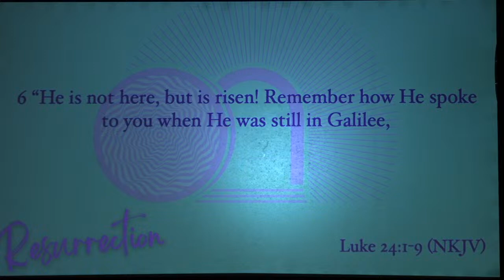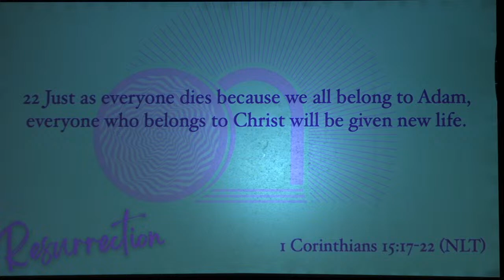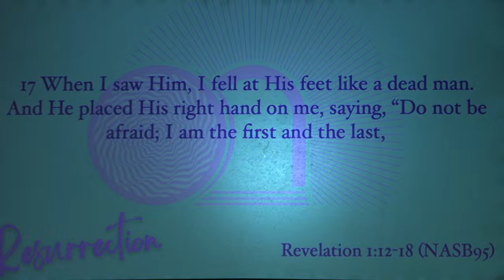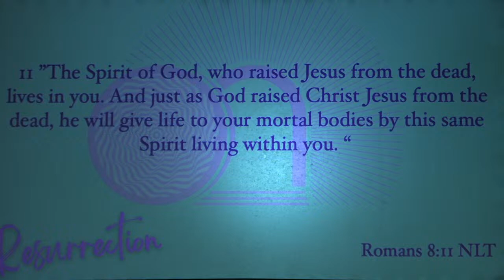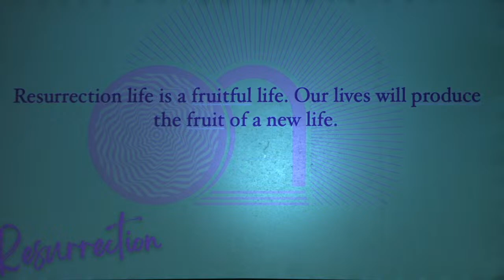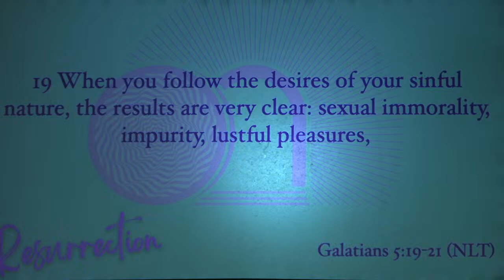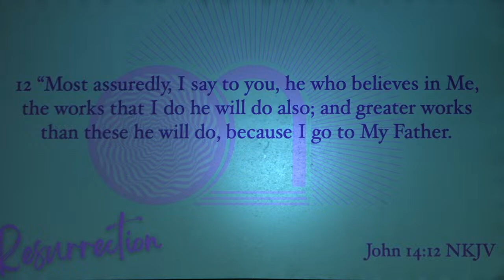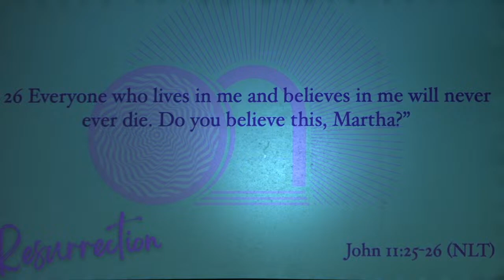The Resurrection///Arab Campus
How can we pray for you today or if you have a question:

3 Ways to GIVE:
GIVE by app: Liberty Church - US